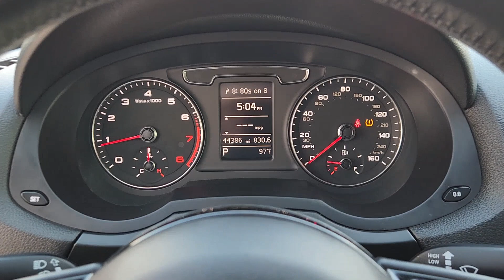2017 Audi Q3 Premium Plus TX Houston, Katy, Cypress, Pecan Grove, Rosenberg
Pre-Owned 2017 Audi Q3 Premium Plus available at Classic Elite Buick GMC located in 16835 Katy FWY, Houston, TX, 77094. Servicing the Houston, Katy, Cypress, Pecan Grove, Rosenberg area.
Please mention the stock GTHR005764 when you contact the dealership for this vehicle.